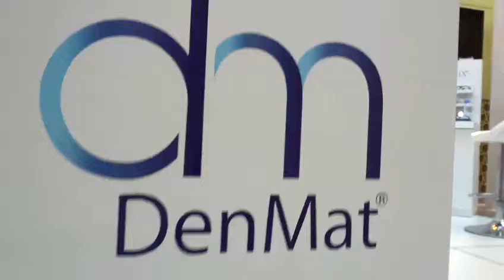Perioptix Dental Loupes In Saudi Arabia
Conference in KSAUH .